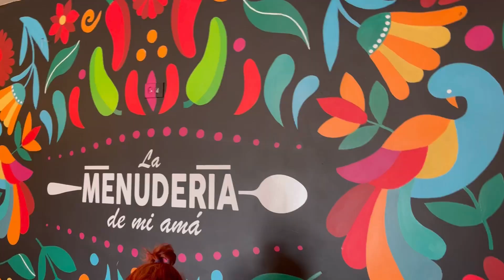La mejor comida mexicana en Mexicali/ la menudearía de mi ama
Nos dimos una vuelta a la menudearía de mi ama un lugar especialista en comidamexicana desde birria menudo chilaquiles y mucho más

Se ubican en Av. 29 de Junio 1699, Nacozari
Sin duda un lugar que no se pueden perder y que espero se vuelva un clásico aunque apenas lleva un año desde su apertura tienen mucha pasión por la cocina y el sazón

La salsa macha con toque a chile morita es una joya y seguro querrás ponerle a todo
Su menudo ya sea rojo o blanco es al estilo Guadalajara preparan todo por separado para que disfrutes a tu gusto ya sea grano panza o pata

La birria en orden taco o quesadilla tiene el sabor ideal nada cargado ni salado y su porción de queso es más que suficiente

Así que Caile come sabroso y disfruta con tu persona favorita
Espero dejarte antojado nos vemos en el próximo bocado